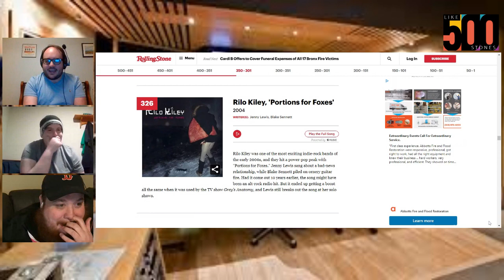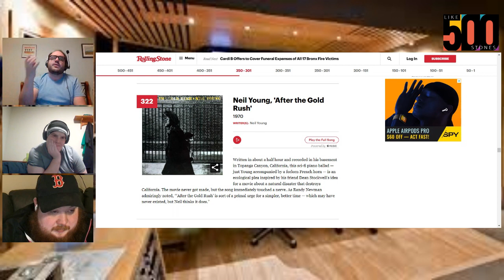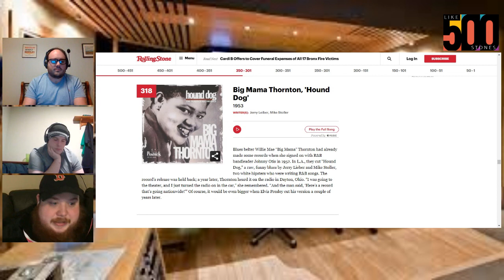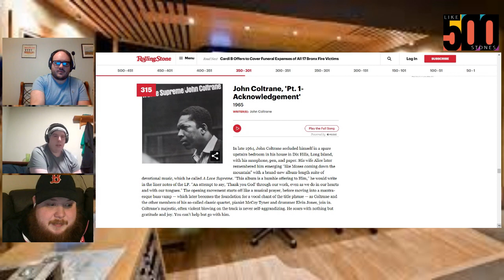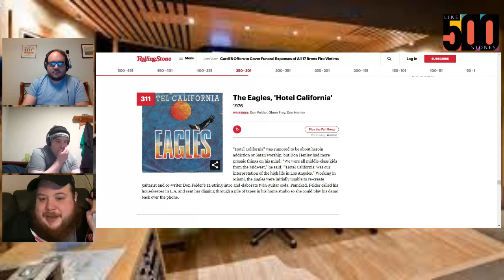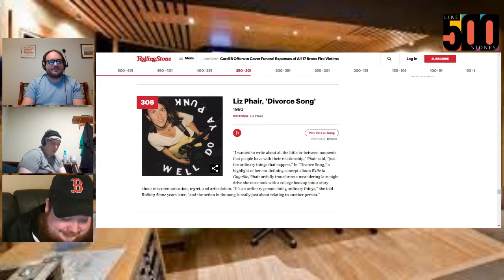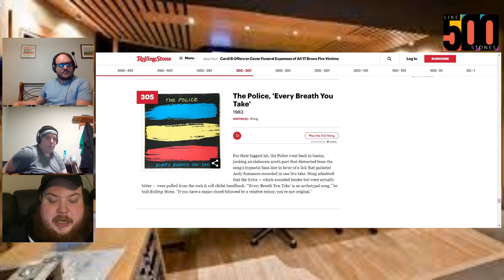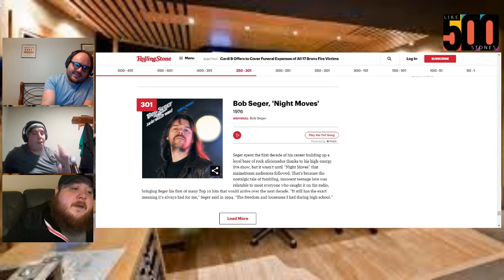Like 500 Stones - Ep. 08 - A Bottle of Red. A Probable Fight... with Cody Newberry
Really? still music? okay.